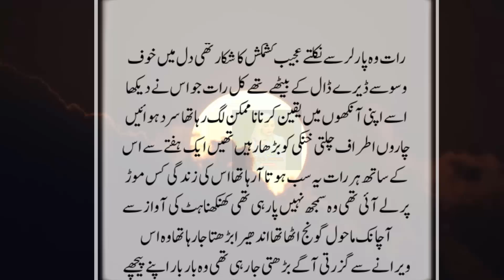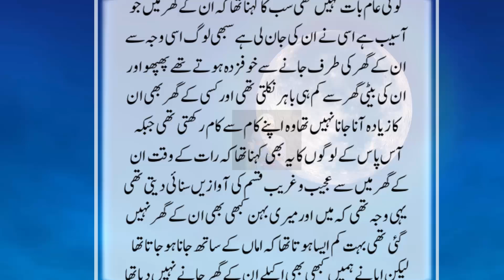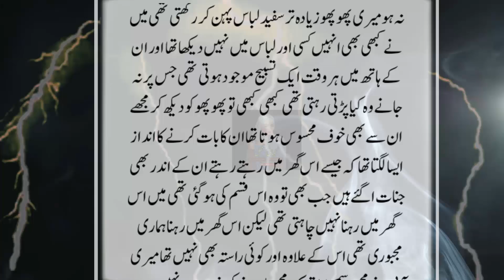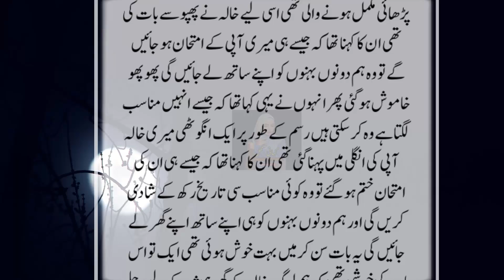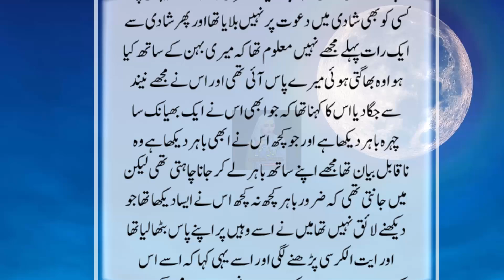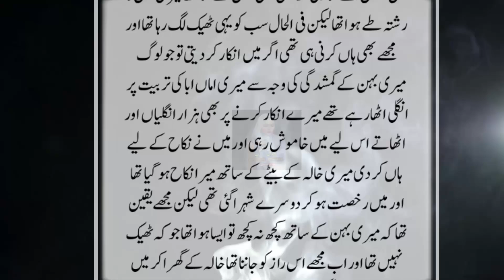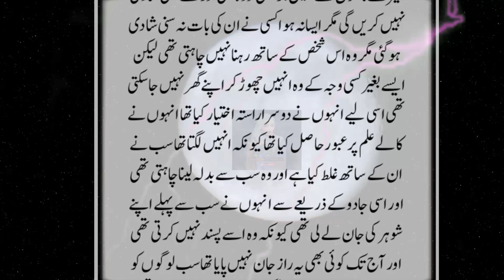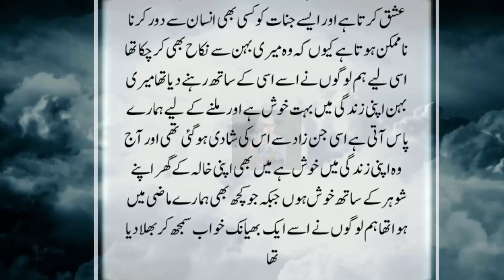Shadi Ki Pheli Raat Aur ashique Jinzzada Muhbbat Bhari Sachi Khofnak Kahani